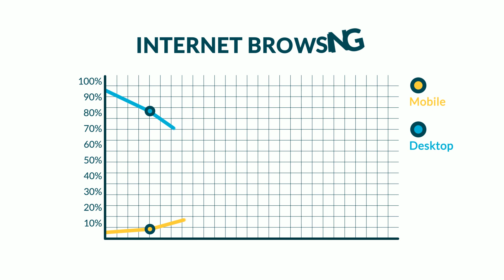How to get google ranking in first page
Solomo is the important concept in ecommerce and digital marketing, enetlife will take care of your social,local,mobile aspect of your digital marketing to get higher ranking in google search and be paid with good money.
Solomo is the important concept in ecommerce and digital marketing. It stands for Social, Local, and Mobile, and it is a powerful way to reach potential customers. E-commerce and digital marketing are constantly evolving, and Solomo is one of the latest and most effective trends. At enetlife, we can help you take advantage of Solomo to improve your ranking in Google search and get paid with good money.